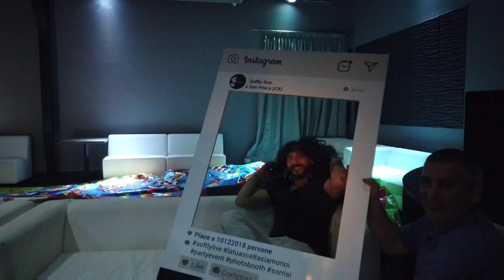🤩🎉𝐄𝐦𝐨𝐳𝐢𝐨𝐧𝐚𝐭𝐢𝐬𝐬𝐢𝐦𝐨 𝐢𝐥 𝐧𝐨𝐬𝐭𝐫𝐨 𝐧𝐞𝐨 𝐪𝐮𝐚𝐫𝐚𝐧𝐭𝐞𝐧𝐧𝐞 𝐕𝐢𝐧𝐜𝐞𝐧𝐳𝐨🥳💥